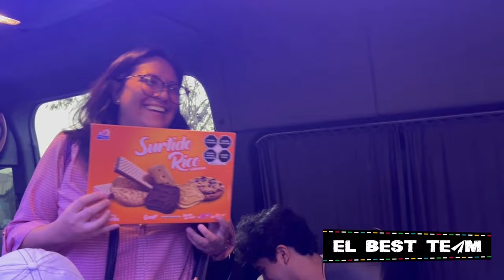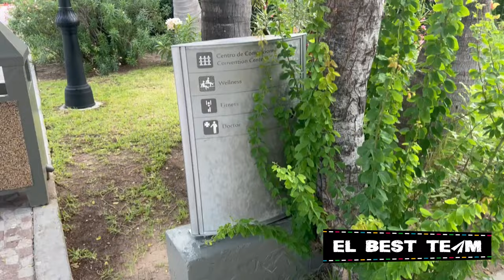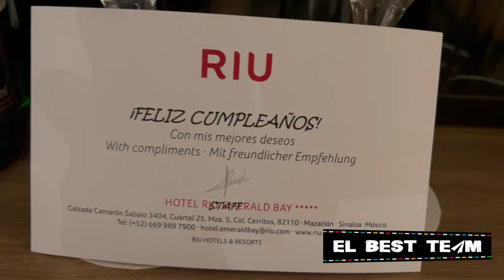Vamos al Hotel Riu Emerald Bay en Mazatlán | VLOG DIARIO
¡Hola viajeros!
Somos Kim, José, Crepita, Snicker, Russo & Pan y en este vlog nos acompañan a conocer el Hotel Riu All Inclusive Emerald Bay en Mazatlán, Sinaloa